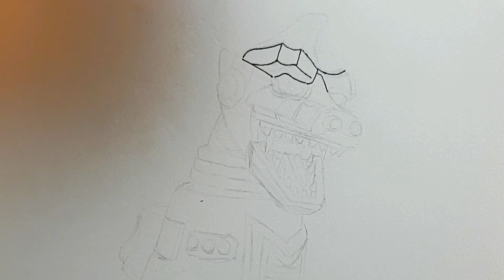How To Draw Mechagodzilla (easy guide)